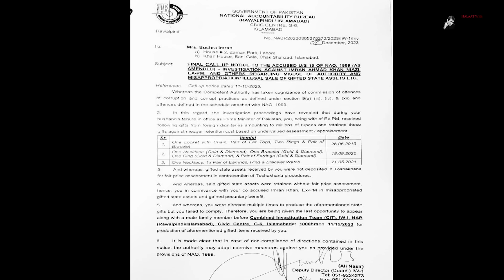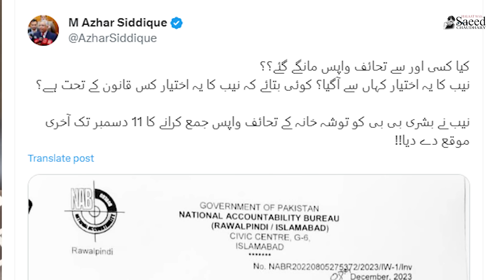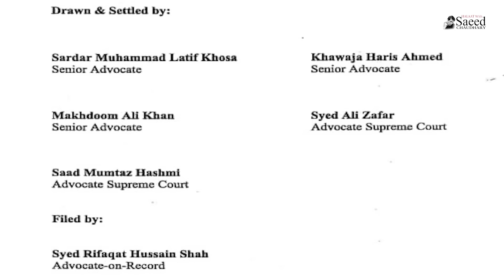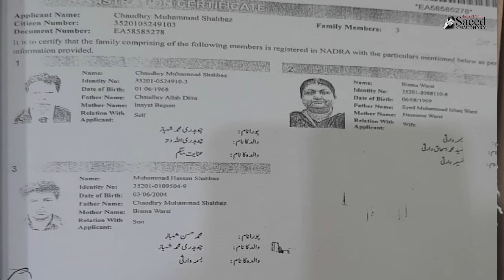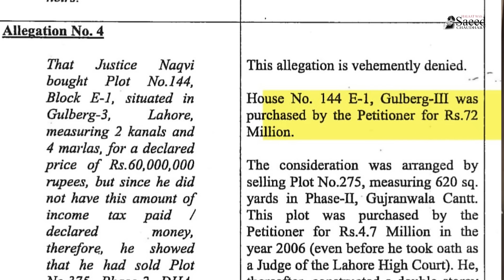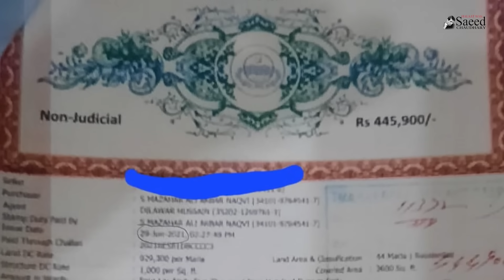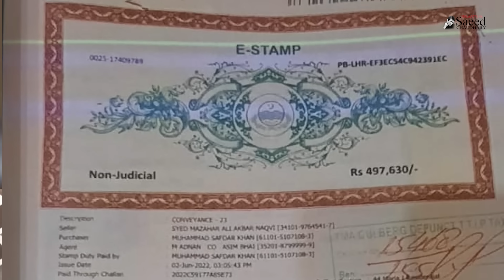Mazahar Naqvi Khud Hi Phans Gaye?NS Ka Bada Inkaar,Bushra Sai Maal Bar Aamad..Ek Badi Paishraft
جسٹس مظاہر نقوی درخواست دیکر پھنس گئے؟نواز شریف ڈٹ گئے،بات ماننے سے انکار،بشریٰ سے چوری کا مال برآمد،بڑی پیشرفت